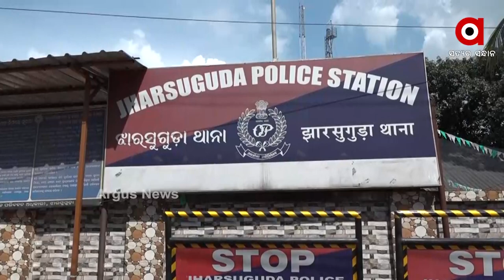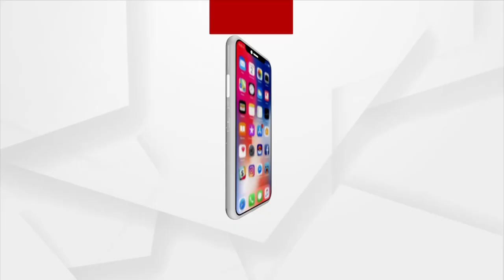ନକଲି ଓ୍ବେବ୍ ସାମ୍ବାଦିକର ପ୍ରେମଜାଲ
ଜାଲରେ ପକାଇ ଶୋଷିନିଏ ଲକ୍ଷ ଲକ୍ଷ I  ଦେଖନ୍ତୁ କଣ ଥିଲା ନକଲି ଓ୍ବେବ ସାମ୍ବାଦିକର କାରନାମା ।